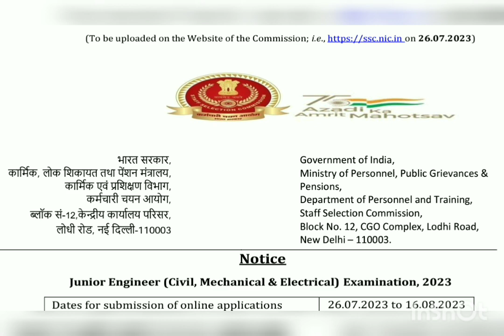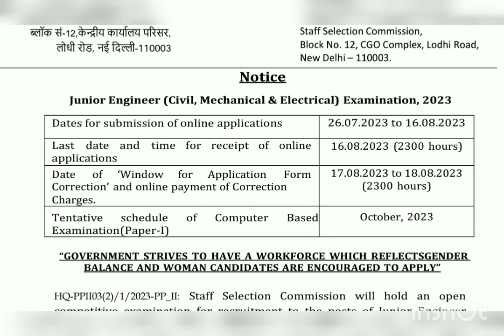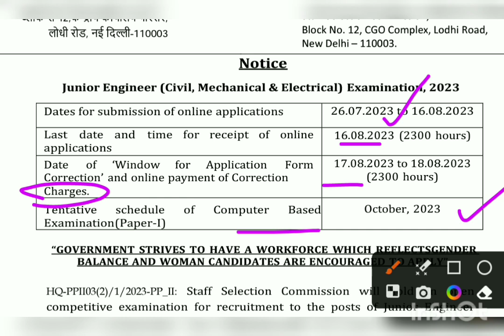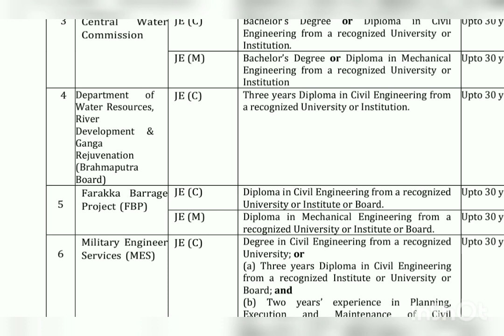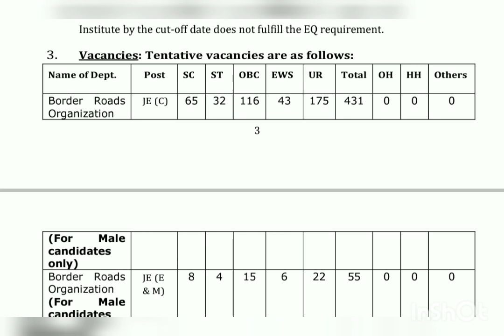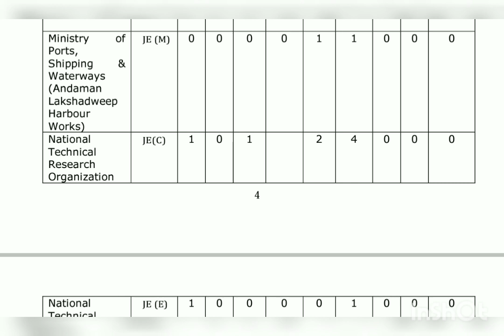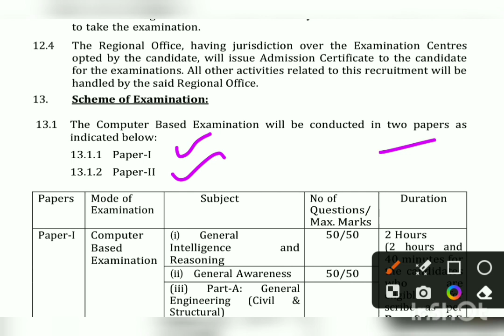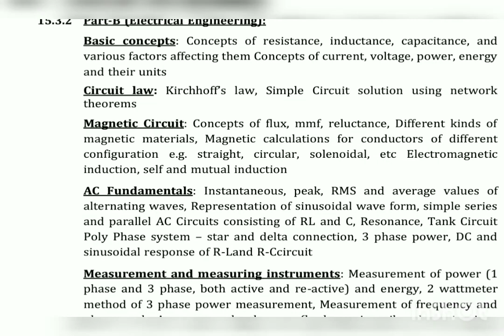💥SSC JE NOTIFICATION OUT 👍 | VACANCY 1300+ | QUA - DIPLOMA/ BE ( CIVIL, MECH, EEE ) DONT MISSED IT 💥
sscnotification sscexamupdates sscexampreparation sscdetailedvideo sscexam SSC CGL sscmts sscjenotification aboutssc SSC update SSC CGL SSC MTS SSC TNPSC GROUP 2 TNUSRB SI EXAM QUESTIONS